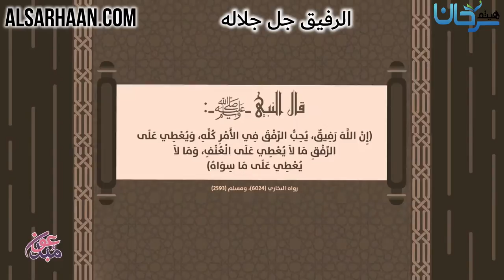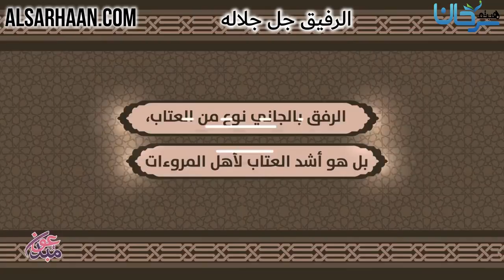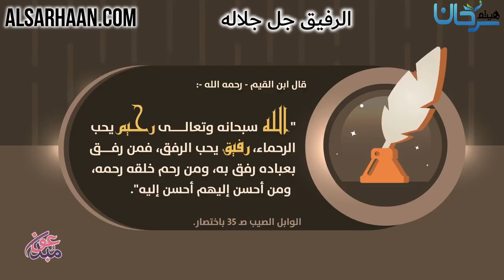الرفيق جل جلاله